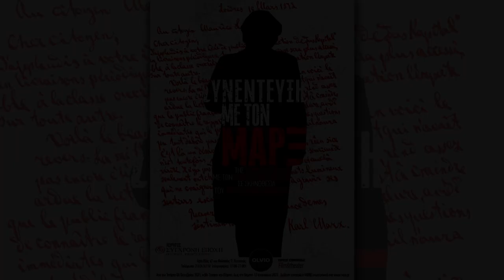«Ο χορός των βομβών» απο την παράσταση «Συνέντευξη με τον Μαρξ»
«La danse des bombes» ο τίτλος του τραγουδιού μεταφράζεται «Ο χορός των βομβών». Οι αρχικοί στίχοι γράφτηκαν από την Λουίζ Μισέλ στους οποίους έκανε ελεύθερη απόδοση η αγαπημένη και ταλαντούχα Λίνα Δημοπούλου για την παράσταση μας «Συνέντευξη με τον Μαρξ» σε ενορχήστρωση Ορέστη Ζαφειρίο, Σταύρου Μαρκόνη. Κρατώντας τη φωτιά του αρχικού και δίνοντάς του μία νεα ζωή. Το «La danse des bombes» Γράφτηκε τον Απρίλη του 1871. Η αρχική έκδοση δεν έχει ηχογραφηθεί ποτέ και η μουσική του τραγουδιού δεν είναι γνωστή.
ΣΥΝΕΝΤΕΥΞΗ ΜΕ ΤΟ ΜΑΡΞ
Θεατρικό κείμενο /δραματουργία: Ελένη Ζαφειρίου
Σκηνοθεσία: Κώστας Σταματόπουλος
Σκηνικός Χώρος – Κοστούμια: Βίκυ Πάντζιου
Μουσική: Ορέστης Ζαφειρίου
Φωτισμοί: Άκης Βαλεργάκης
Κίνηση: Άννα Λιανοπούλου
Βοηθός Σκηνοθέτη: Σοφία Καρακάση
Video art: Αντώνης Δελαπόρτας
Γραφιστικά: Γιάννης Κλεφτογιάννης
Φωτογραφίες: Δημήτρης Κούκος
Επικοινωνία: Ειρήνη Λαγουρού
Voice Over: “ Άρ Λάντορ” Μιχάλης Κωνσταντινίδης
                  “Ελενα  Ντέμουτ” Δανάη Κατσαμένη
Ερμηνεία: Δημοσθένης Φίλιππας
συμμετέχει επί σκηνής η Άννα Λιανοπούλου

Η ενορχήστρωση του ”La danse des bombes”  έγινε με βάση τη μουσική της Michele Bernard.
Φωνές: Δανάη Κατσαμένη, Σταύρος Μαρκόνης.
Βιολί: Καλλιόπη Μητροπούλου
Βιολοντσέλο: Γιώργος Ταμιωλάκης
Κοντραμπασσο: Κώστας Πατσιώτης.
Παρτιτούρες: Γιώργος Ανδριώτης.
Ενορχήστρωση: Ορέστης Ζαφειρίου, Σταύρος Μαρκόνης.
Διασκευή στίχων στην ελληνική: Λίνα Δημοπούλου.
Ηχόγράφηση, μίξη: Νίκος Μιχαλοδημητράκης στο MD recording studio.
φωτογραφίες: Άρης Μεσσήνης